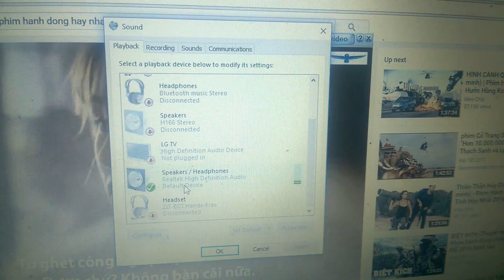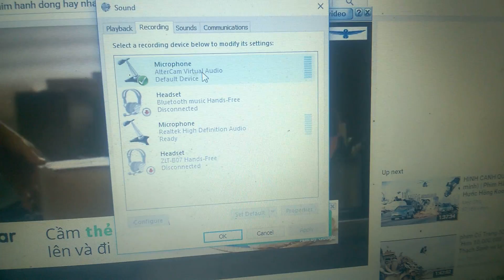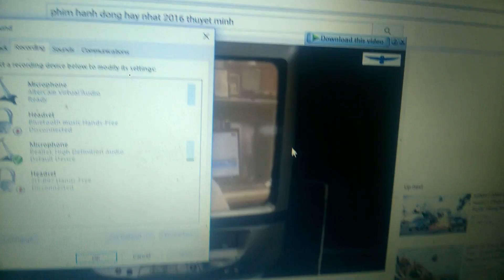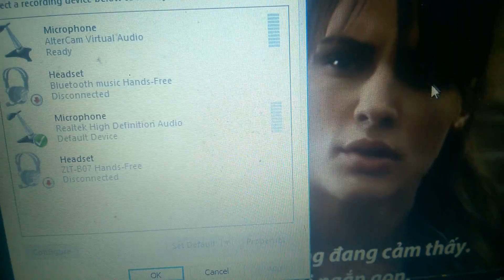hướng dẫn kiểm tra microphone trên laptop